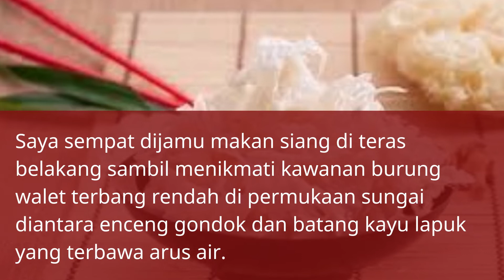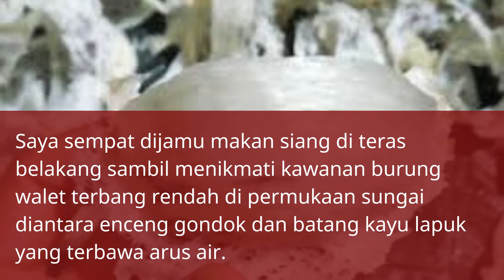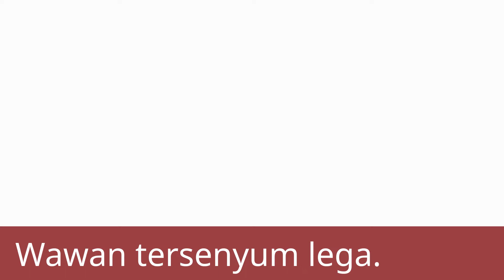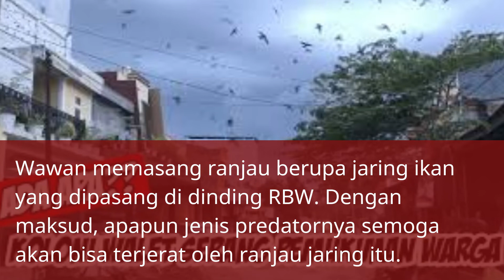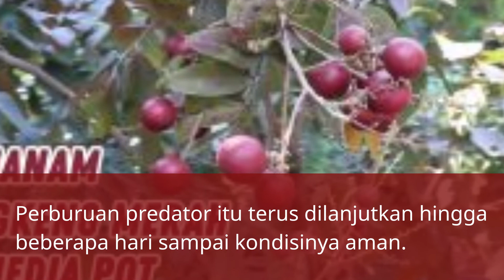PENYEBAB WALET MIGRASI ( 7 )